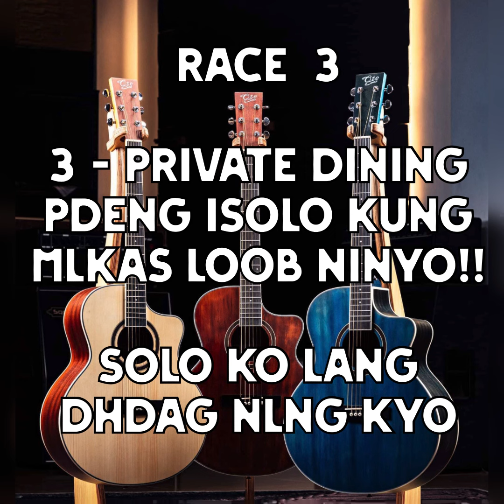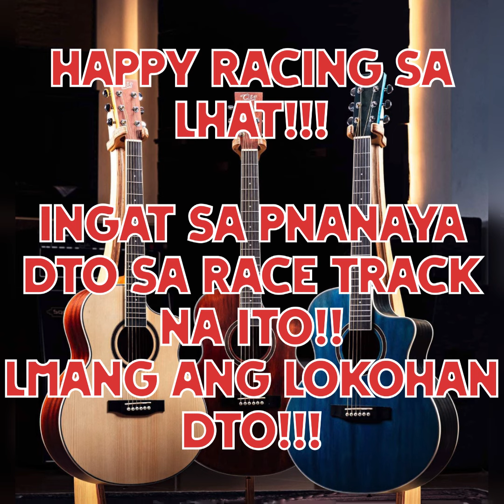MMTC - D'BURAOT RACE TRACK / Wednesday Races / Sariling Kursunada Lang / October 2, 2024